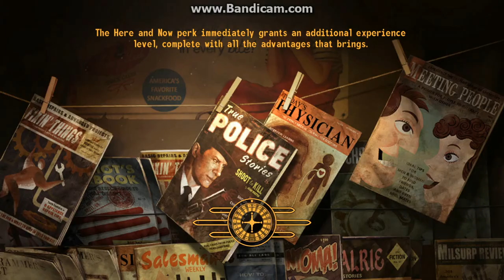Fallout: New Vegas - Konfused Khans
In this clip, I show off a strange and kind of funny occurrence that can happen during the Boulder City Showdown mission. As with any Fallout game, you can approach this mission in multiple ways. You can sneak the hostages out, kill all the Khans, negotiate for the hostages' release OR turn on the NCR. I explore the last option. What happens after all is said and done is definitely unusual